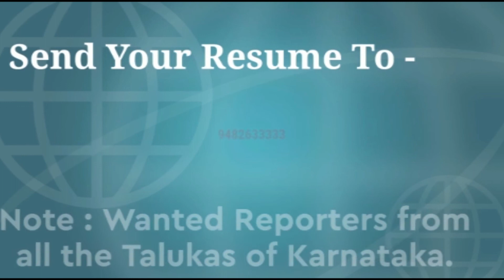BV NEWS superfast news||ಕಡಿಮೆ ಸಮಯ ಹೆಚ್ಚು ಸುದ್ದಿ|| Tuesday 21 Sept 2021 ಬಿವಿನ್ಯೂಸ್all type of news